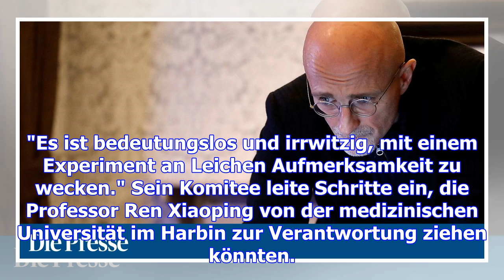China will kopftransplantation nicht erlauben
Sergio Canavero will der erste sein, der mit der Transplantation eines Menschenkopfes in die Geschic...